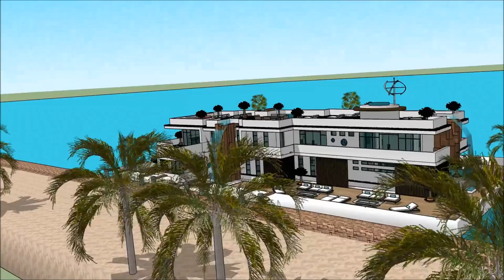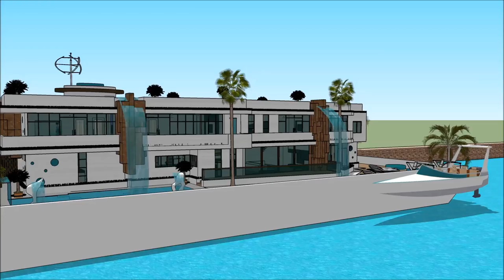ПЛАВУЧИЙ ДОМ MOSCOW INTERNATIONAL BOAT SHOW 2018 Grand Yacht Luxury Yachting Design Exhibition and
The houseboatzania launching an innovative high-end luxury yacht houseboat home design potentially as a display of exhibition of the ПЛАВУЧИЙ ДОМ MOSCOW INTERNATIONAL BOAT SHOW 2018 Grand Yacht  Luxury Yachting Design  Exhibition and.

The collection of the Houseboatzania concept of ПЛАВУЧИЙ ДОМ MOSCOW INTERNATIONAL BOAT SHOW 2018 Grand Yacht  Luxury Yachting Design  Exhibition and consists of high luxury and architectural art pieces in minimalism combined with living on the waterfront of the harbour of

The houseboat yacht design has the basis to sustain living with high standards and contemporary structural design at ПЛАВУЧИЙ ДОМ MOSCOW INTERNATIONAL BOAT SHOW 2018 Grand Yacht  Luxury Yachting Design  Exhibition and with numerous of prospects for excessive living and celebrating the desire of life worldwide: